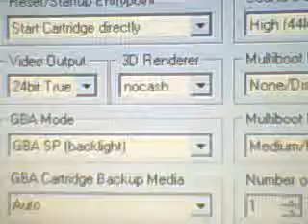pokemon platinum elite 4champion cynthia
venciendo a cynthia facil y rapido